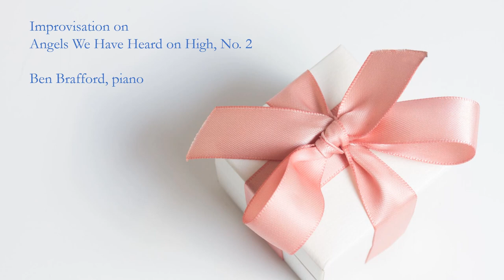Improvisation on Angels We Have Heard on High, No 2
Image: PowerPoint Stock Image